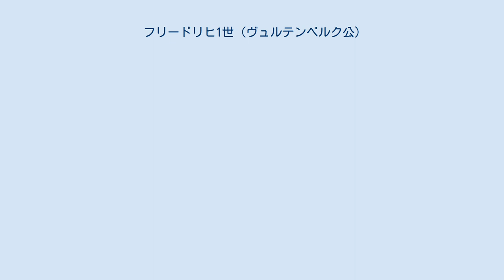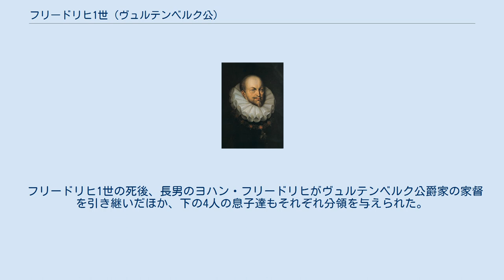フリードリヒ1世 (ヴュルテンベルク公)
ヴュルテンベルク＝メンペルガルト家
フリードリヒ1世（Friedrich I., 1557年8月19日 - 1608年1月29日）は、ヴュルテンベルク＝メンペルガルト伯（在位：1558年 - 1593年）、後にヴュルテンベルク公（在位：1593年 - 1608年）。
 ヴュルテンベルク＝メンペルガルト伯ゲオルク1世と、ヘッセン方伯フィリップ1世の娘バルバラとの間に生まれ、1593年に本家筋のヴュルテンベルク公ルートヴィヒが子の無いまま亡くなったので公爵位を継いだ。
 フリードリヒは公爵位を相続する1年前の1592年にイングランドを訪れ、ウィンザーなど数都市に滞在した。
この時彼は女王エリザベス1世に対してガーター騎士団の騎士に叙任してくれるよう繰り返し嘆願した。
フリードリヒが公爵位を継承した後、女王はフリードリヒ1世をガーター騎士にすることに同意したが、女王は彼を軽蔑していたためわざと彼に叙任されることを知らせず、1597年の春に行われた騎士叙任式にフリードリヒ1世は出席できなかった。
この叙任式のために、ウィリアム・シェイクスピアは『ウィンザーの陽気な女房たち』を執筆している。
同作品にはあるドイツ人の公爵のことが言及されるが、これはおそらくフリードリヒ1世のことだと考えられる。
 1599年、フリードリヒ1世はシュヴァルツヴァルトの最北端部に都市を建設するよう命令を出し、この都市はフロイデンシュタットと名付けられた。
ヴュルテンベルク公爵の居城をシュトゥットガルトから、自分の元の領地であるモンベリアル伯領（メンペルガルト伯領）に近い場所に移すことがこのフロイデンシュタット建設の目的だったが、フリードリヒ1世が1608年に亡くなって首都移転計画は頓挫した。
 フリードリヒ1世の死後、長男のヨハン・フリードリヒがヴュルテンベルク公爵家の家督を引き継いだほか、下の4人の息子達もそれぞれ分領を与えられた。
 1581年にアンハルト侯ヨアヒム・エルンストの娘ジビッラと結婚し、間に15人の子女をもうけた。